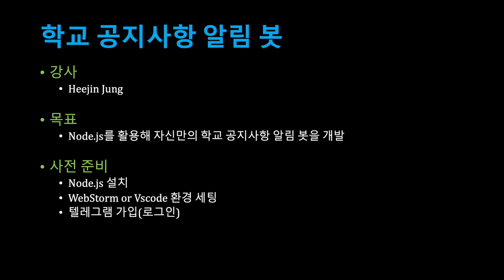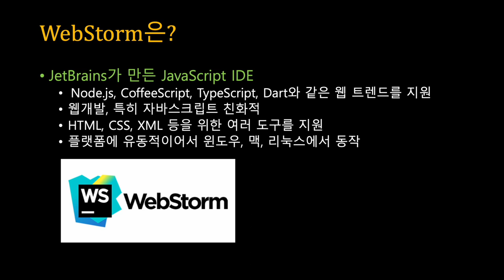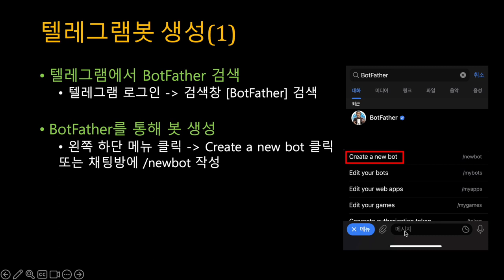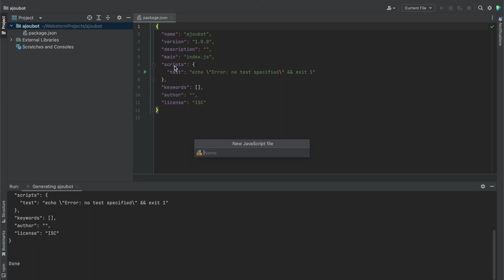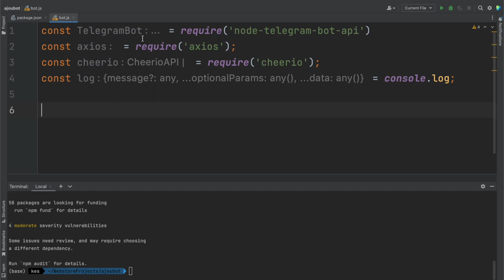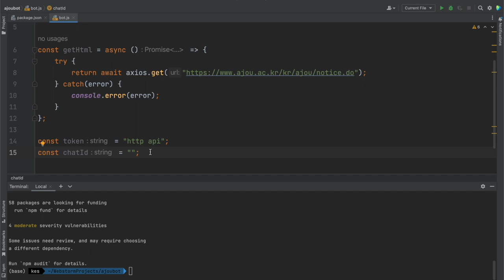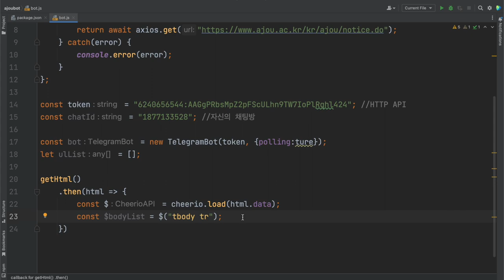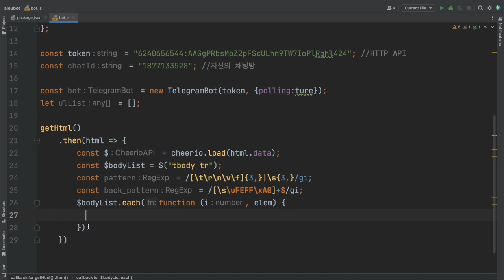[SWTT] 텔레그램 봇을 이용해 node.js로 학교 공지사항 알림 봇 개발 (1/2)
텔레그램 봇을 이용해 node.js로 학교 공지사항 알림 봇 개발 (1/2)
강의 : 아주대학교 정희진